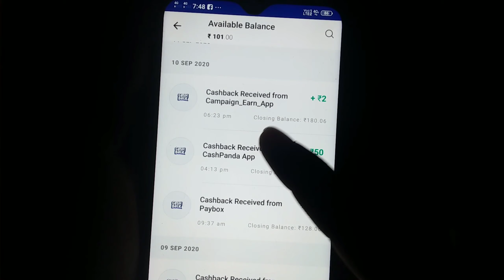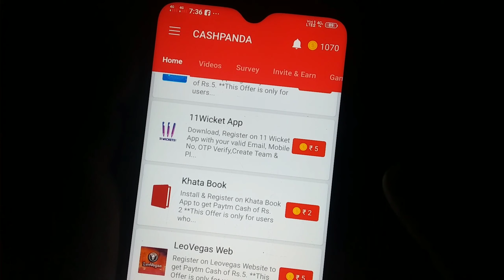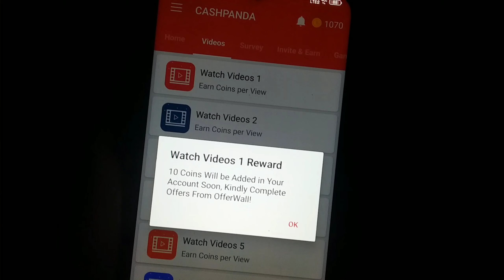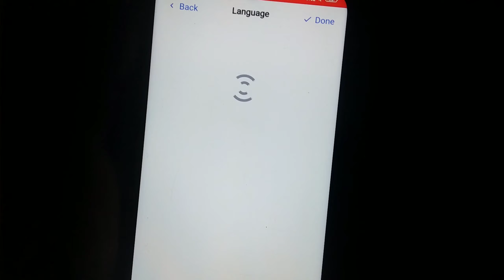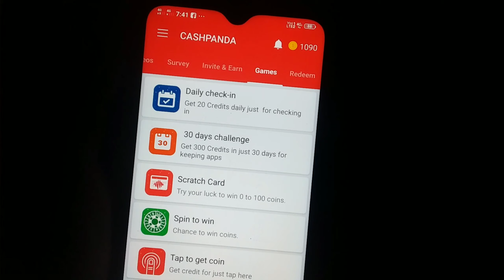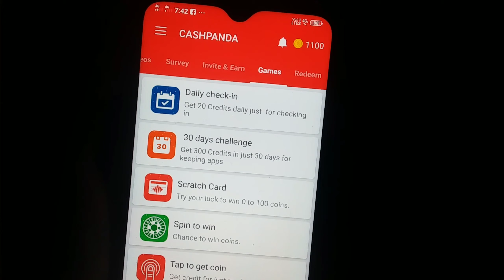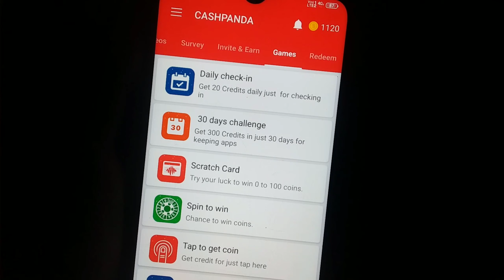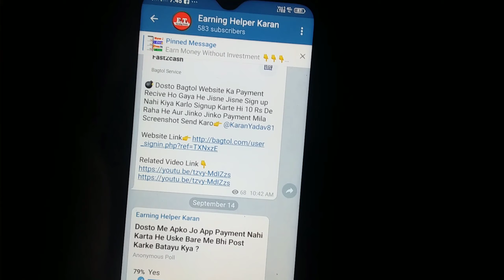Helo App Ka Baap 2020 | Instant Payment | Paisa Kamane Wala App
▶️Helo App Ka Baap:- Is Video Me Jis App Ke Bare Me Bataya Gaya He Wo Ab Payment Nahi Dega So Aplog Niche Diye Gaye Kisi Bhi App Ko Download Kar Sakte Ho Jo Bhut Dino Se Paisa De Raha He

2. New Self Earning App 2020
3. How To Earn Money Online In 2020
4. Paisa Kamane Wala App
5. how to earn paytm cash
6. best earning app 2020
7. paisa kamane ka tarika
8. paytm me paise kaise kamaye
9. video dekhkar paise kaise kamaye
11. refer karke paise kaise kamaye
12. games khel kar paise kaise kamaye
13. scratch karke paise kaise kamaye
14. spin karke paise kaise kamaye